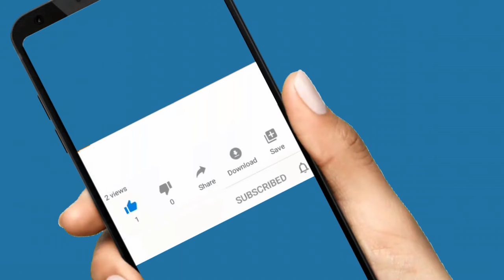ഫ്ലിപ്കാർട്ടിനെ ഇളക്കി മറിച്ച് മൈക്രോമാക്സ് 1 ബി ,വെറും 7999 രൂപയ്ക്ക് തകർപ്പൻ ഫോൺ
ഇന്ത്യൻ വിപണിയിലേക്ക് തിരിച്ചെത്തി മൈക്രോമാക്സ് . മൈക്രോമാക്സ് നോട്ട് 1 ,1 ബി സീരീസിലൂടെയാണ് തിരിച്ചു വരവ് .നവംബർ 24 നാണു മൈക്രോമാക്സ് നോട്ട് 1 വിപണിയിൽ എത്തിയത് .മൈക്രോമാക്സ് 1 ബി ഇന്നാണ് വിപണിയിൽ എത്തിയത് .ഫ്ലിപ്കാർട് വഴിയാണ് വില്പന .